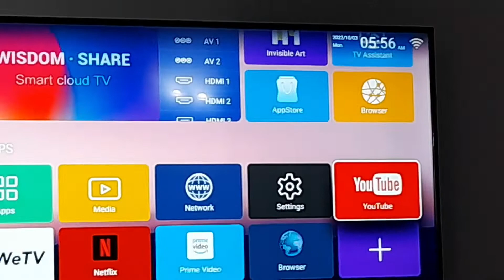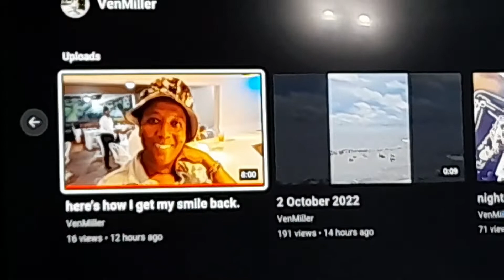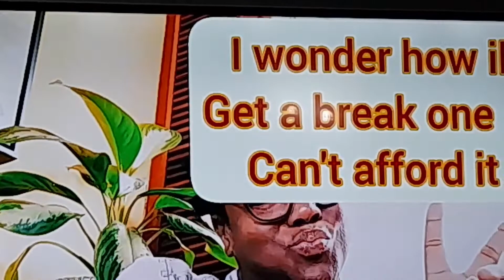can't believe I did this.